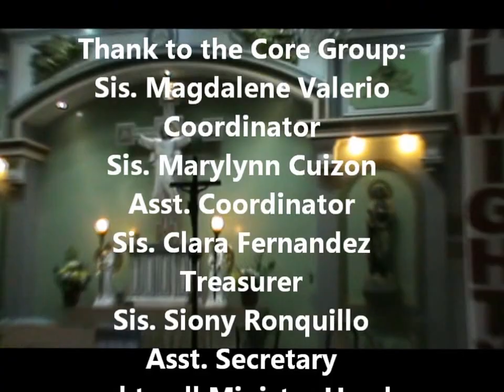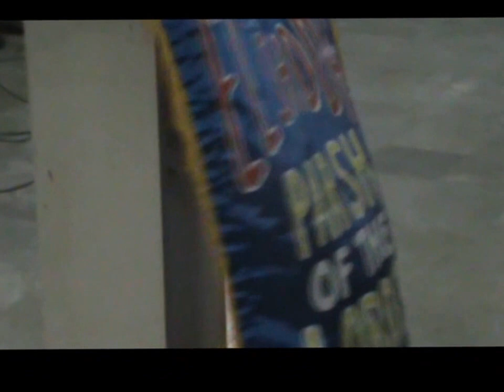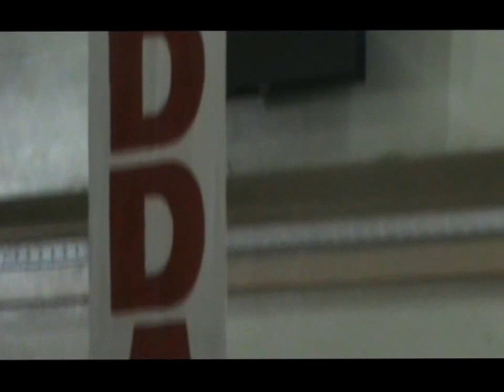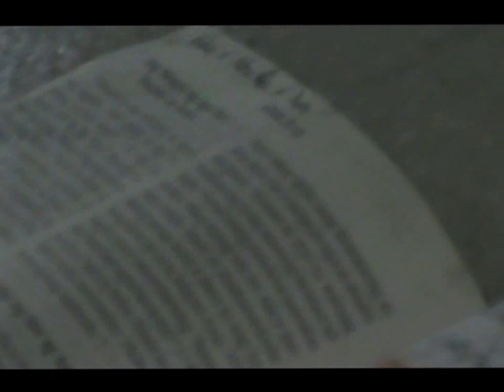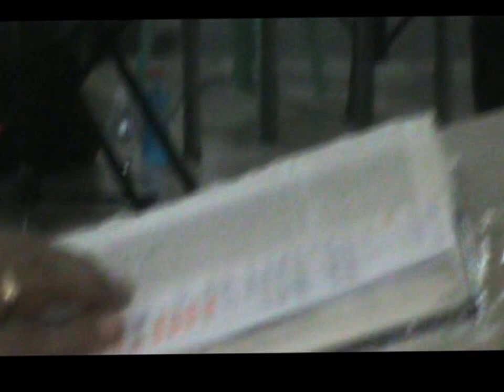18th Anniversary El Shaddai DWXI PPFI Madapdap Mabalacat Pampanga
Topic: The Light of the World is our Hope